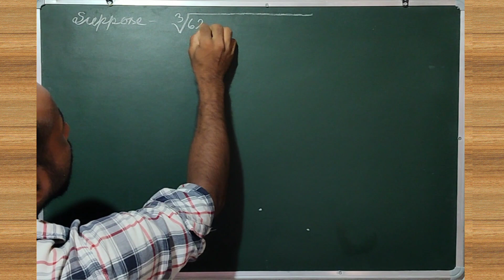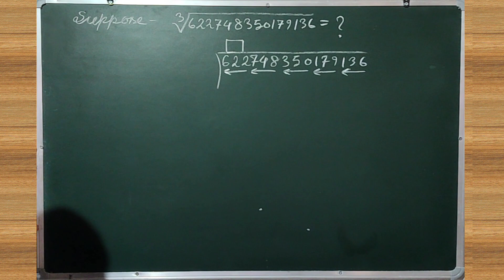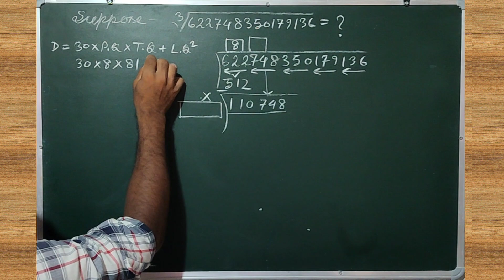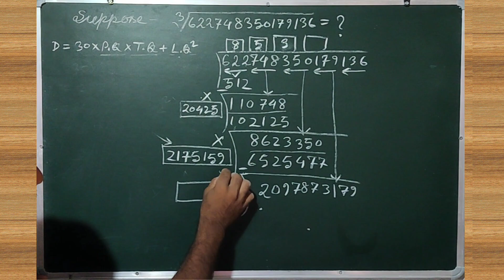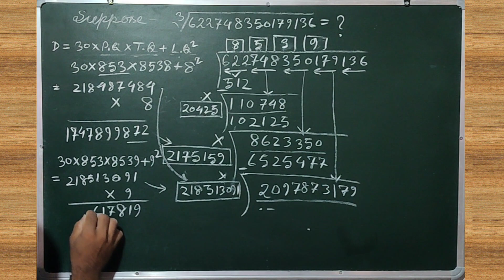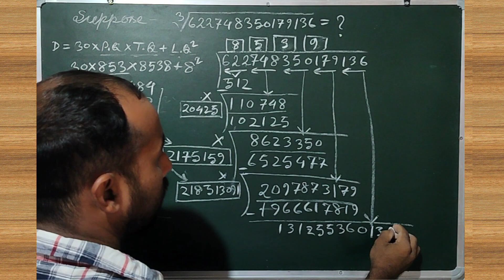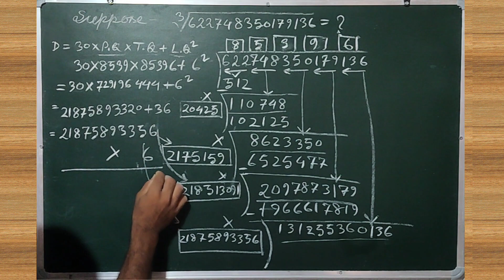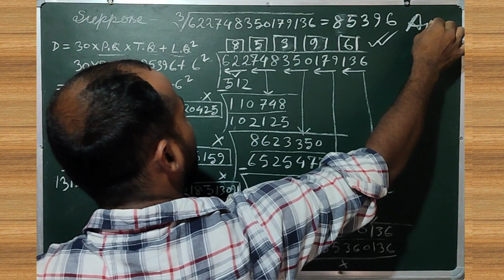Cube Root of any large number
Learn how to calculate and find out the cube Root of any large number by simple Division Method